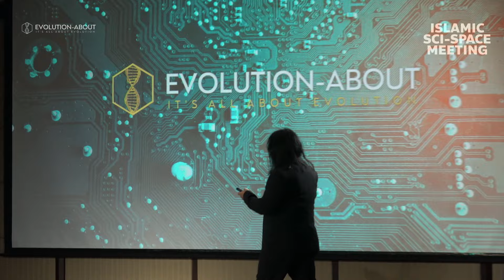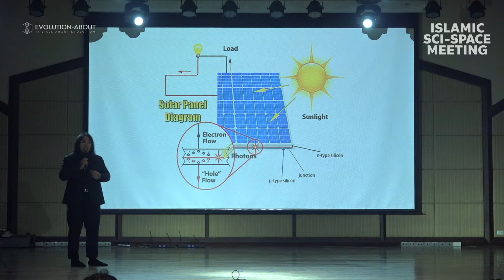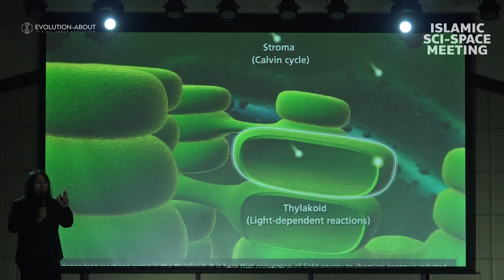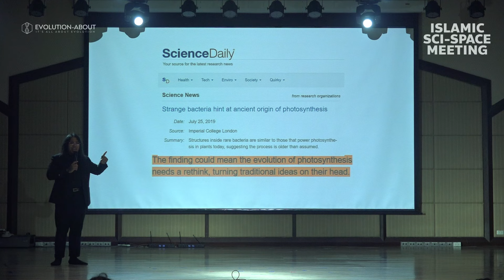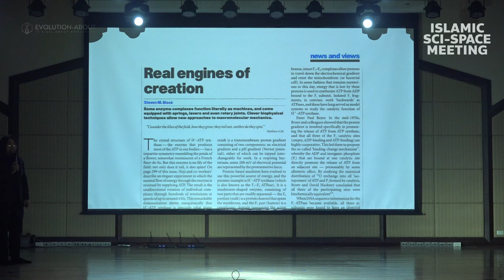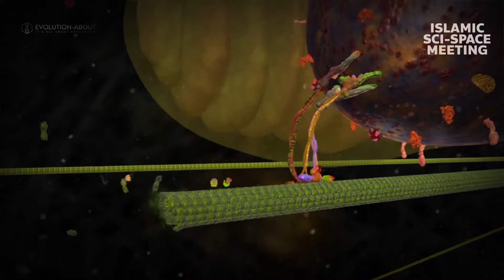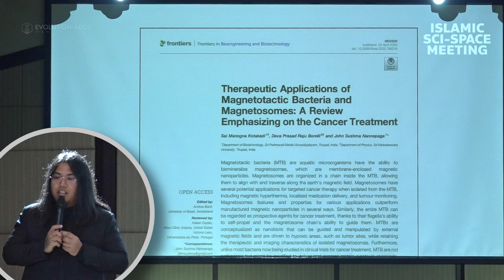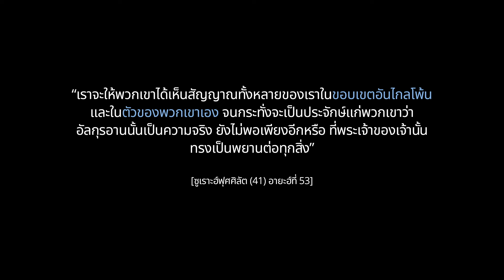นาโนเทคโนโลยีภายในเซลล์ | อารีฟ ดะวะฮ์ @มหาวิทยาลัยสงขลานครินทร์ วิทยาเขตหาดใหญ่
ธนาคารไทยพานิชย์
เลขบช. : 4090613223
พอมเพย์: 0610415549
(ณัฐนนท์ สุนทรวัฒน์)